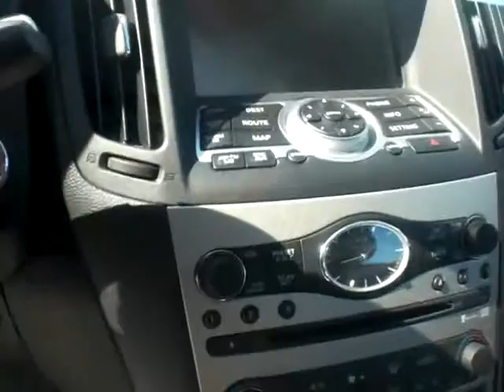2008 Infiniti G35x AWD Only $22,995! For Sale Call Sue Wegleitner Luther Nissan Kia MN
2008 Infiniti G35x AWD Only $22,995! Exceptionally Clean Inside and Out! Includes Navigation, Moonroof, Leather, Rear Back up Camera, and more!